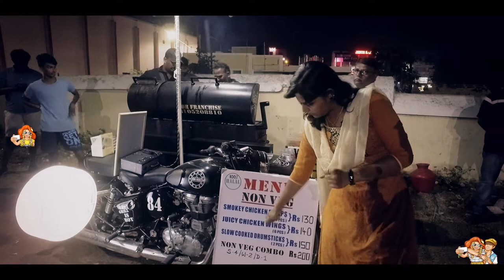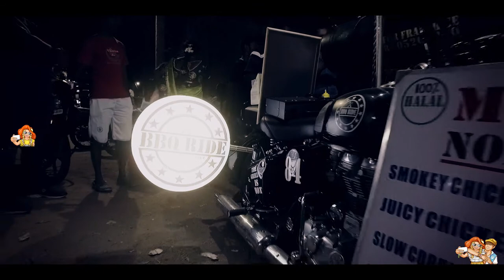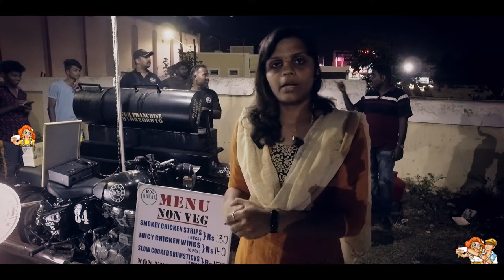Bullet BBQ Chicken/Food Vlog Tirunelveli/Street Food Tirunelveli/Thoothukudi/Tuticorin/selfiepulla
Bullet BBQ Chicken/Tamil Foodie/Street Food Tirunelveli/Thoothukudi/Tuticorin/selfiepulla

In this video you going see about the famous "BULLET BBQ CHICKEN" Located in Tirunelveli .so what are the variety available and also the rate and making. so just watch it and taste it.

LIKE pannuga...
SHARE pannuga ...
COMMENT pannuga.

we are presenting  here all our travel vlogs , branding promotions , tour guides , advertising , exclusives , scooter reviews , bike reviews ,  car reviews ,  upcommings , new arraivals  etc ,  by creating our own ideas by documentary videos , short videos , trailers ,  teasers by professional video we hope that u will enjoy